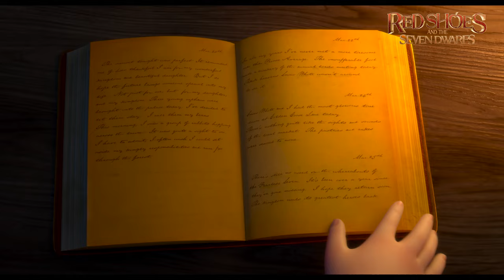RED SHOES AND THE SEVEN DWARFS | King White’s diary [HD]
[레드슈즈] - 화이트 왕의 비밀 일기
[Red Shoes And The Seven Dwarfs] - King White’s Diary

레지나가 장악한 화이트 성에 몰래 숨어 들어가
아버지(화이트 왕)의 흔적을 찾는 스노우.
스노우는 아버지가 남긴 비밀이 담긴 일기장을 찾아냈어요!
화이트 왕의 일기장에서는 어떤 비밀들이 담겨있을까요?
스노우는 아버지와 다시 만날 수 있을까요?
모든 이야기의 시작 ‘화이트 왕의 비밀 일기’

Snow sneeks into White Castle, which has been taken over by the sorceress Regina, looking for her father, King White.
Snow finds her father’s diary, which contains many secrets.
What kinds of secrets does the diary hold?
Will Snow be able to reunite with her father?
The beginning of everything, "King White’s Secret Diary"

Sidus Animation Studios가 공식 유튜브 채널을 오픈하였습니다 :)
NEW YouTube Channel ’Sidus Animation Studios’ has been launched!